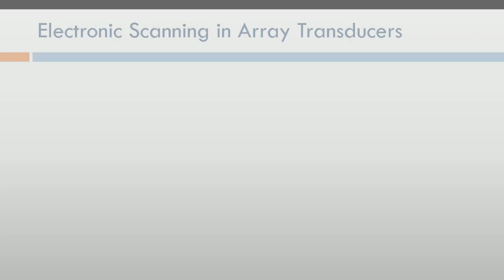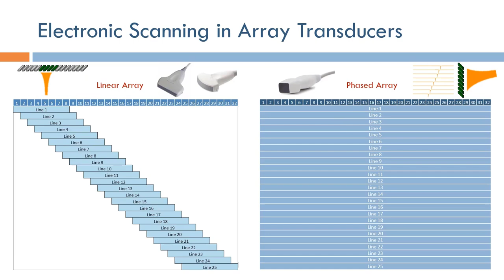Short Topics in Ultrasound Imaging: Electronic Scanning (Arabic Narration)